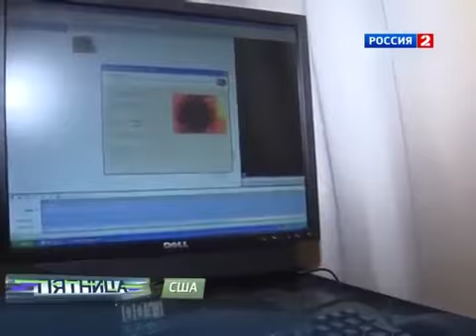Влияние сахара на мозг - сахар разрушает мозг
Как влияет сахар на мозг? Яд от лекарства отличается только дозой. И фруктоза - опасна? Эксперименты с сахаром!

Как сахар разрушает мозг - доказали индусы.